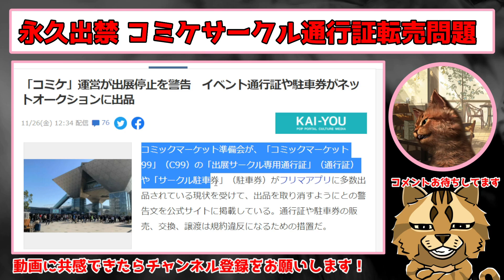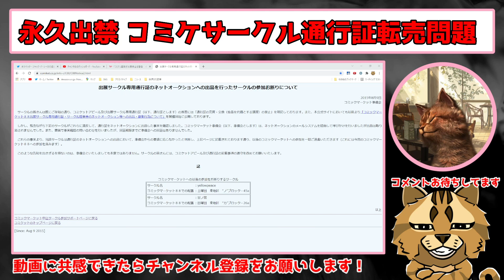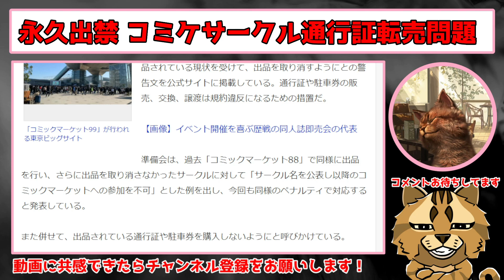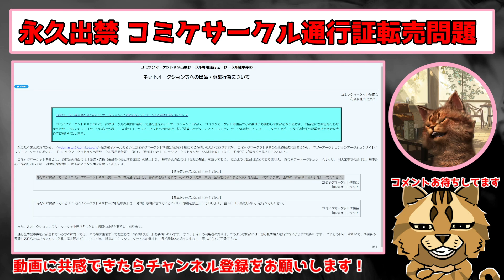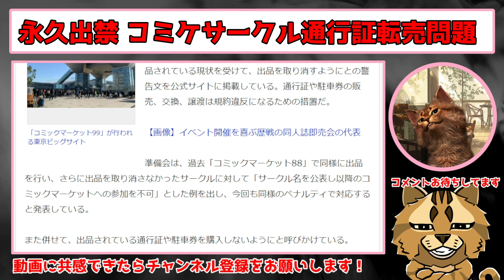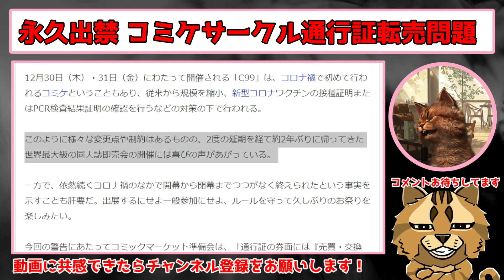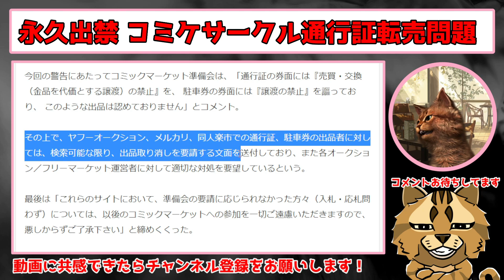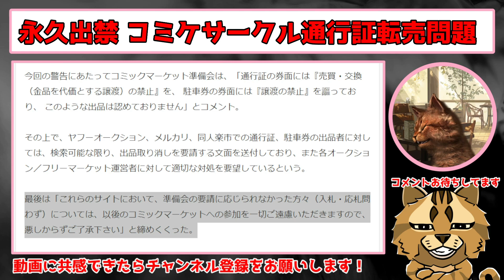コミケ99 悪質転売 コミケ通行証転売で永久出禁が確定します 通行証の売主買主両者違法行為です